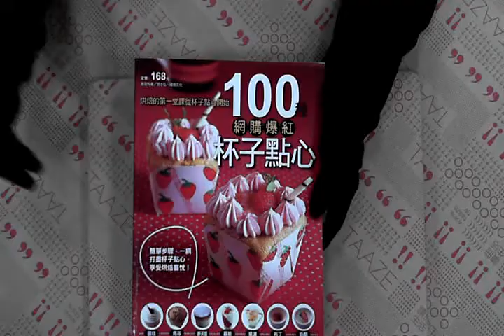TAAZE｜100 種網購爆紅杯子點心 二手書書況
TAAZE｜讀冊生活網路書店「100 種網購爆紅杯子點心」，找二手書請至